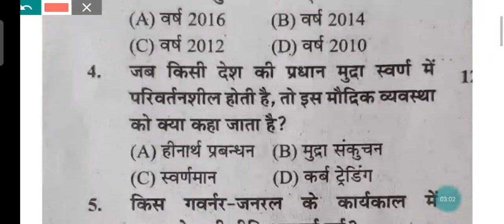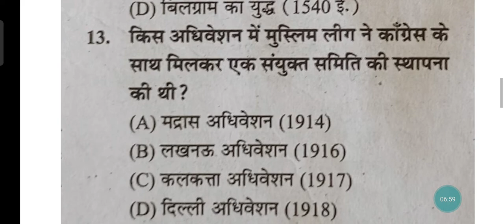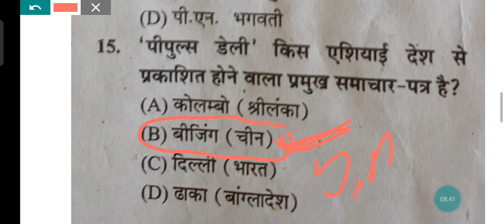UP BEd exam 2022 || chakshu book practice gk ||best book practice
hello friends aagar aap bed exam ki taiyari karte hai to hamare channel par chakshu publication book ki gk ki practice chalu ho chuki hai aagar aap book nahi kharidana chahte to aap practice kar sakte hai

.       I hope aapko ye video pasand aayi hogi

. Dhanyawad. 💕